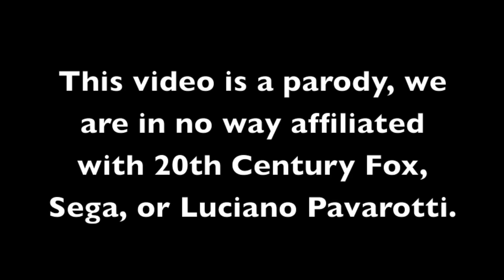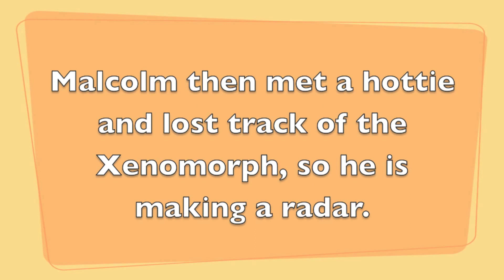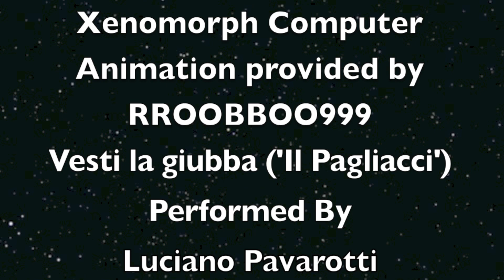ALIENS VS THE MARVELOUS M!!!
Yes, You heard it, Thanks to rroobboo999, The Marvelous M have to fight Xenomorphs!!! (The Aliens from Alien.) Lightsabers, Radar, Flame Throwers, EVERYTHING! IN 3D!!! When this was online months ago, The Indie Machines liked this video too!!! We hope you enjoy it!!!

Xenomorphs are Property of 20th Century Fox. This video is a parody of the 1986 film, "Aliens", made by James Cameron, Starring Sigourney Weaver. This video was made originally with no actual video from any of the films or video games.

TAGS!!!
Alien Aliens Aliens Colonial Marines Xenomorph Cinema 4D C4D James Cameron Ridley Scott